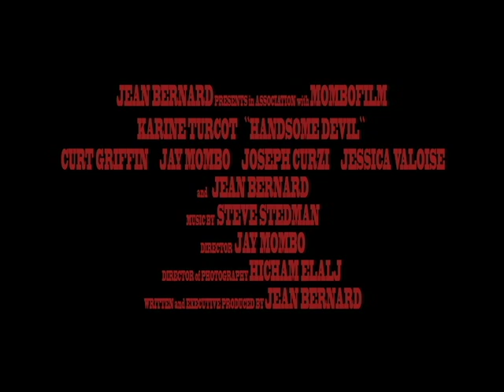Handsome Devil [Official Trailer HD 2013]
Trailer for the short film Handsome Devil, a horror piece about facing Demons of a very personal nature, coming out in the Summer of 2013...

This film was Executive Produced and Written by Jean Bernard and Directed by Jay Mombo with Hicham Elalj on the camera as the Director of Photography. It stars Karine Turcot, Curt Griffin, Jessica Valoise, Joseph Curzi, Jay Mombo and Jean Bernard. The song heard in the trailer entitled ''Devil's Waltz'' was composed and performed by Steve Stedman.